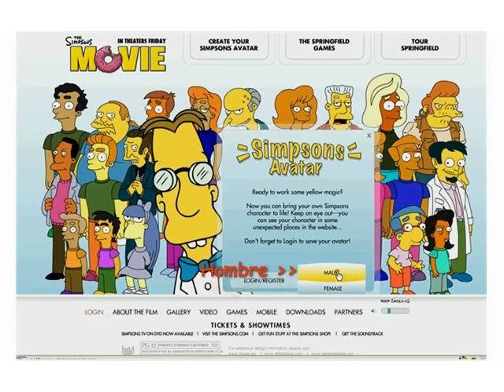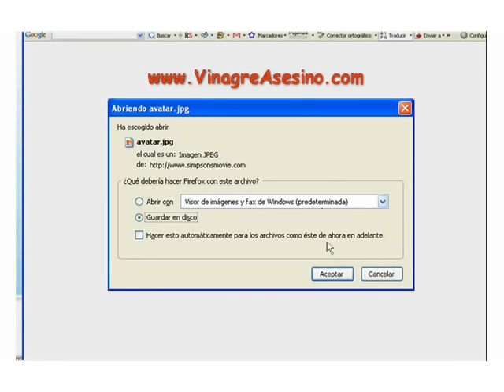Como crear tu avatar de los Simpsons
En este vídeo verás como se crea un avatar de la película de los Simpsons desde su página web oficial. Si quieres más información visita  VinagreAsesino.com.

Saludos avinagrados.

Vinagre Asesino.